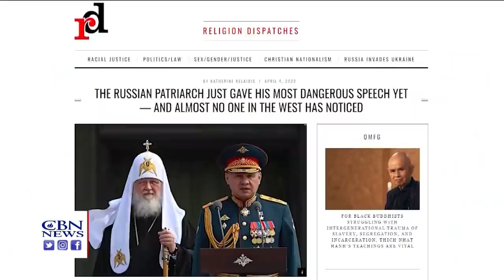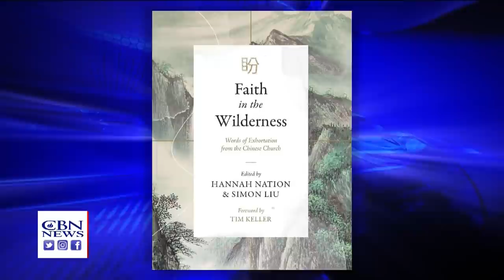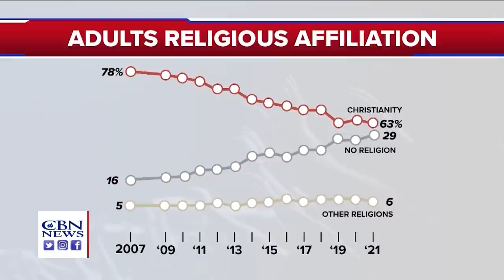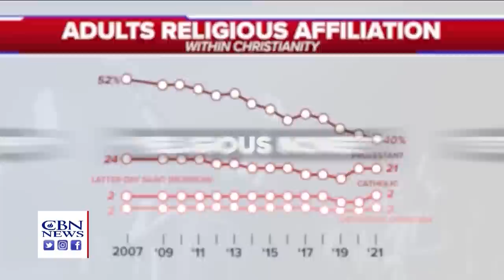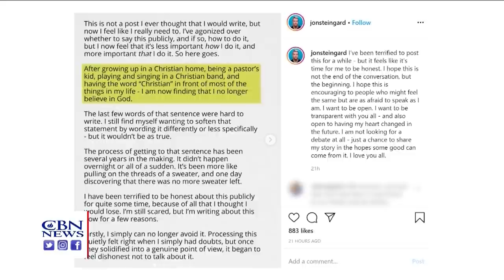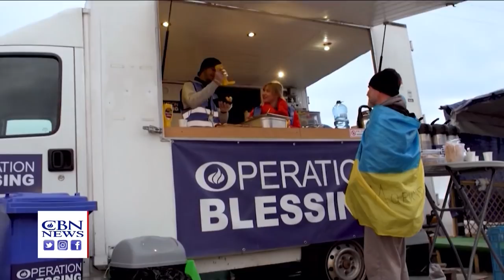Christian World News - PUTIN’S PATRIARCH - April 29, 2022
Church Leader Supports Putin’s War